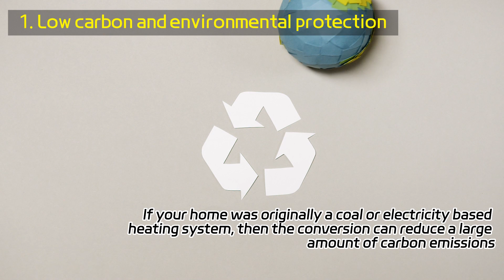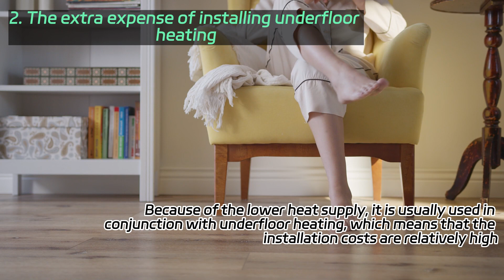The Truth About Heat Pumps You Must Know Before Buying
I will tell you about every pros and cons of heat pumps, I hope it can help you, besides, your subscription is very important to me!